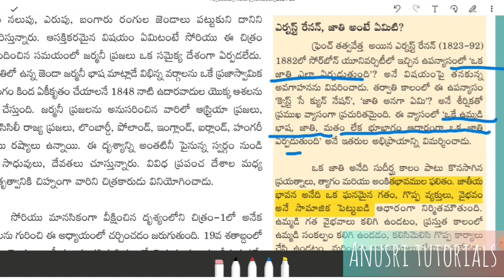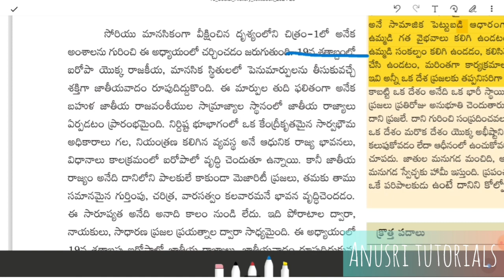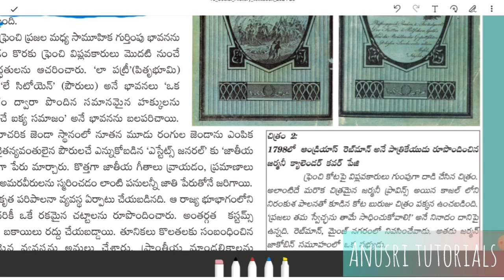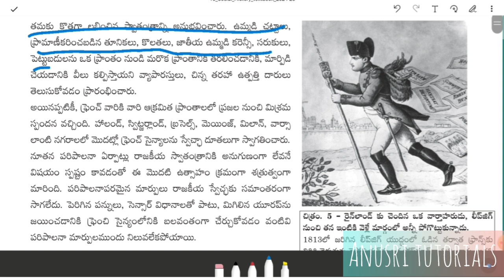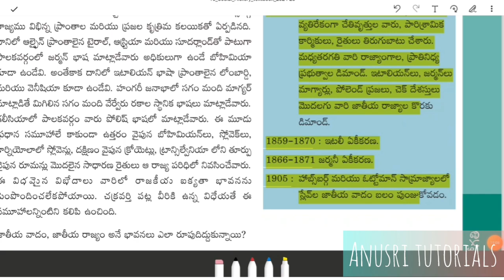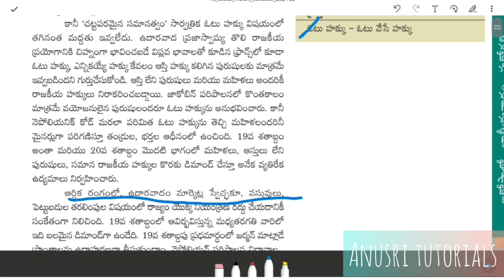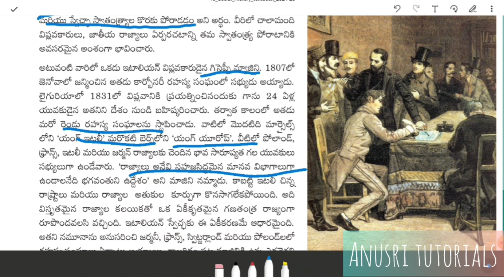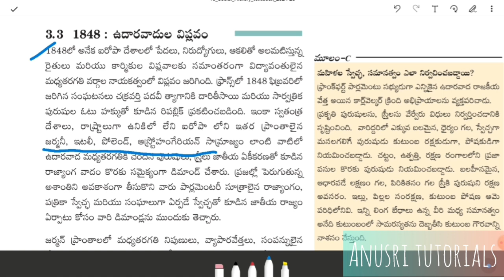AP TET and DSC-2024 || Social 10th class ||2024-2025|| ఐరోపా జాతీయవాదం-పురోగతిChapter 1